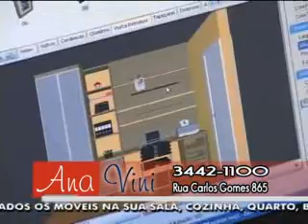CCV Anavini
Comercial da loja de móveis Anavini no programa Café Com Você com Hilda Costa